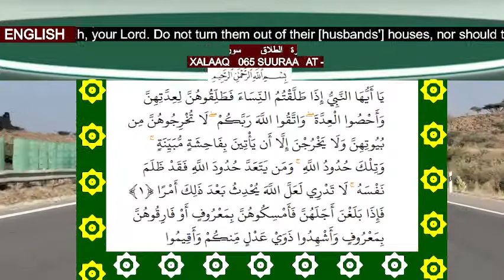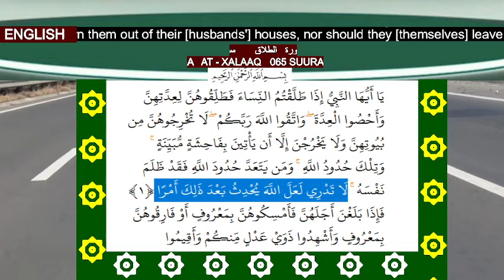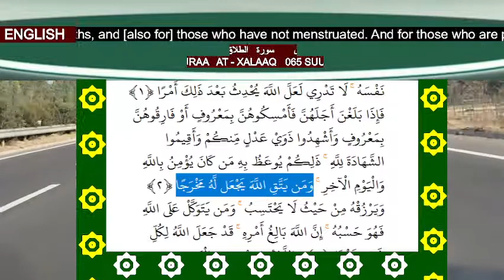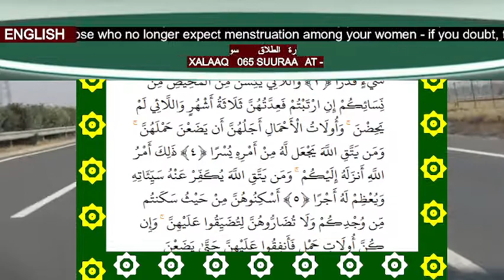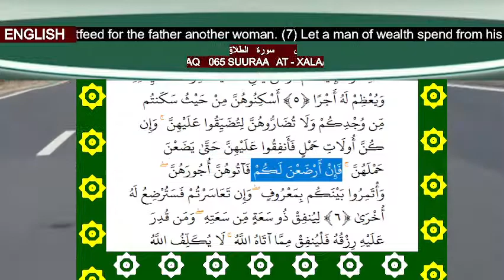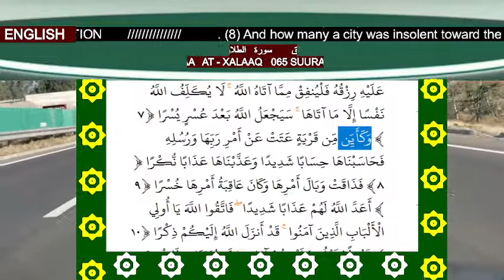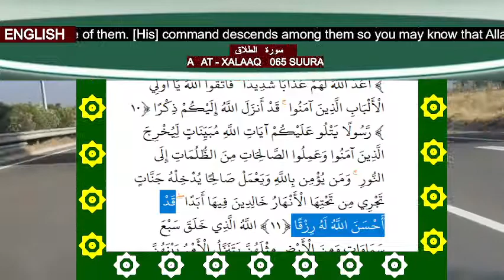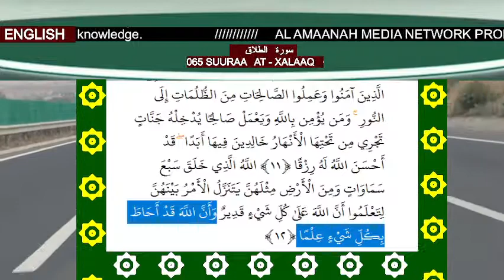065 SUURAA AT XALAAQ